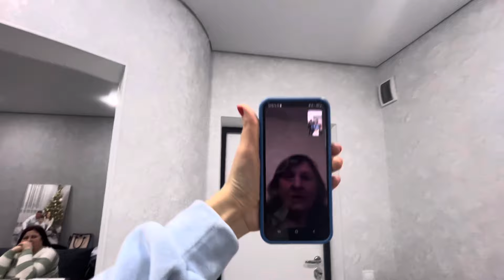Pentru mamele lui Irina și Mihai